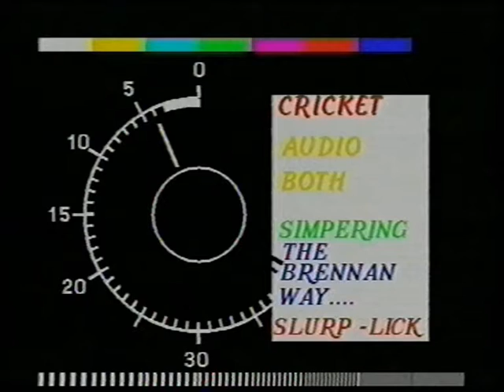WMtv Windsor Cricket 1994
Windsor Cricket Club was formed in 1995 as a merger between great rivals Windsor Victoria and Windsor and Eton Cricket Clubs. This makes Windsor one of the newest, brightest cricket clubs around but still maintaining a rich history inherited from the two previous clubs.

The club plays it’s home games at the Home Park in Windsor. With the world famous Windsor Castle in the background this surely must be one of the most scenic cricket grounds in the country. The club also has another royal connection as HRH Prince Phillip is the patron.

On a Saturday the club runs 4 teams in the Thames Valley League. Two teams run on a Sunday in league competition in the Maidenhead Advertiser Sunday League. Free weekends permitting the side play friendly fixtures against other local teams as well as entering midweek competitions throughout the summer. The club also runs a number of Colts teams known as The Windsor Sharks from under 11’s up to under 17’s so there is a place at Windsor for all ages, and abilities!

It’s not just cricket on offer down at Windsor the club also has a vibrant social side with a number of social events taking place throughout the year. Aside from the organised events the presence of a number of young players makes for some interesting, if a little messy, Saturday nights. We have also undertaken cricket tours to Australia, Holland, Ireland and throughout the UK as well as taking part in cricket festivals and hosting touring sides thanks to our splendid location.

Our season also doesn’t stop in the winter. Our bar is open all year around showing all the latest sporting action from around the world.